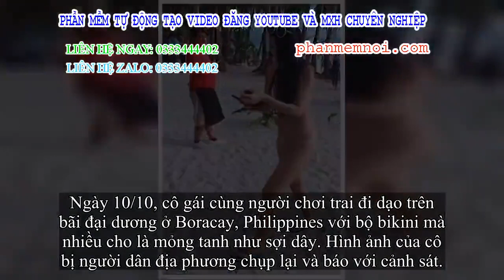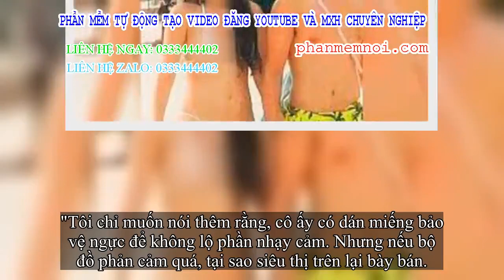✅ Bạn gái mặc bikini bé dại như sợi dây bị chỉ trích đến mức suy sụp, chàng trai viết tâm thư 2.000